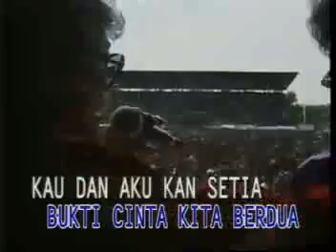Dangdut Ona Sutera Asam di gunung